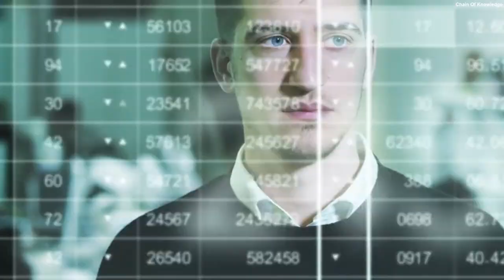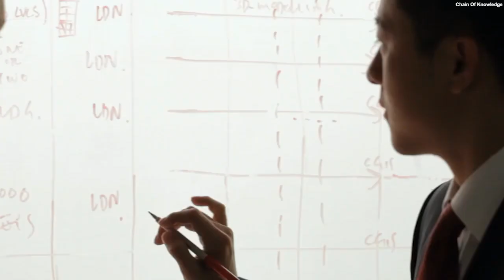World Best Motivational Video Ever | Dream Motivation In Urdu